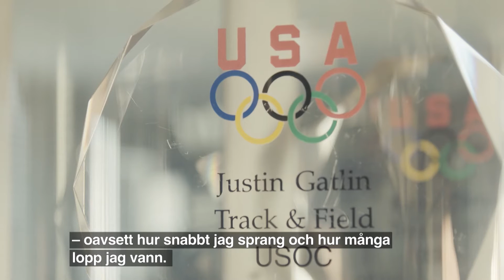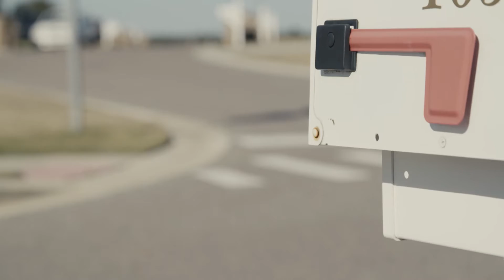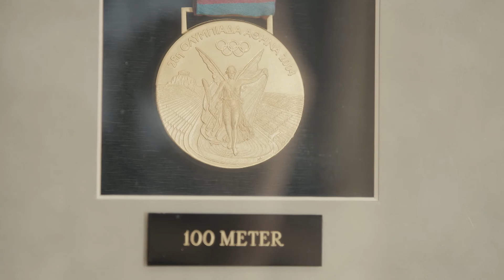Justin Gatlin, swedish tv